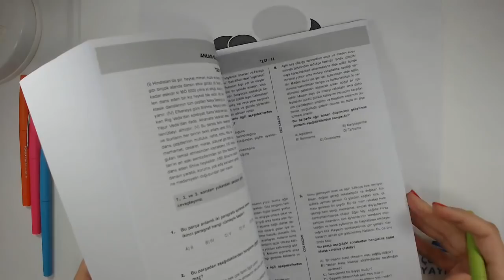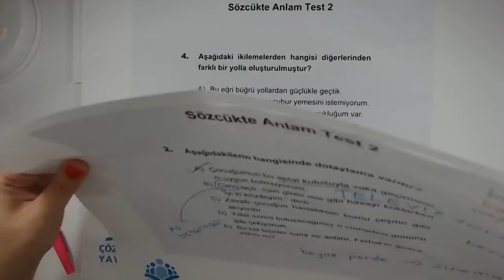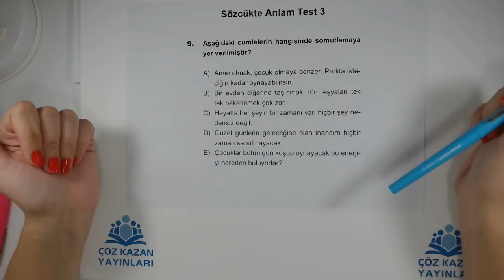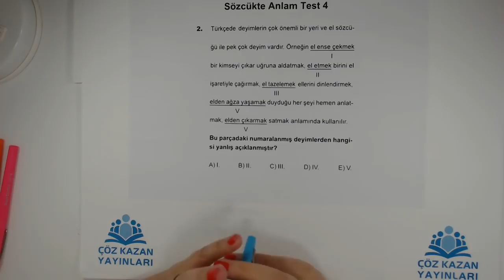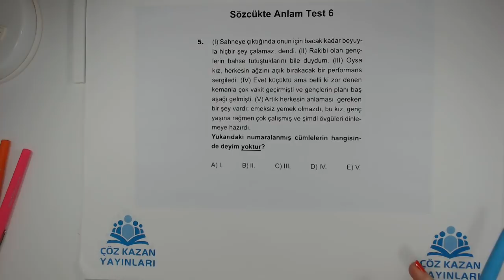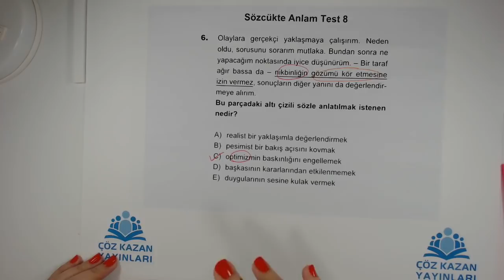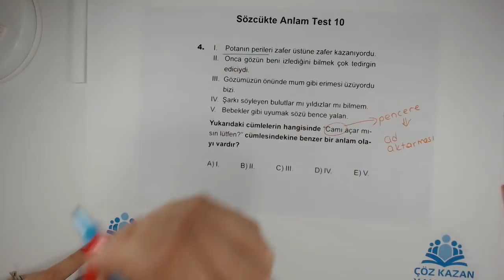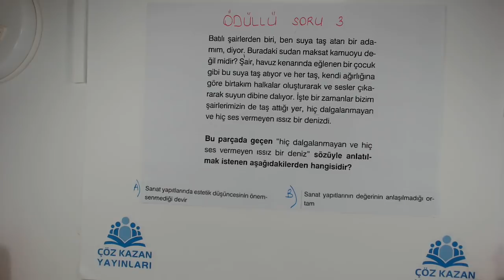TYT Türkçe Soru Bankası - Tanıtım Canlı Yayın Tekrarı (2018 YKS)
Kitaplarımız ve diğer ürünlerimizi sipariş vermek için